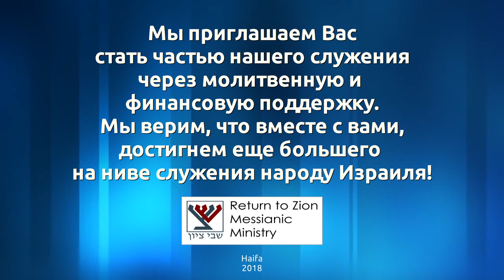Недельное чтение - Итро (Исход 18:1-20:26)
Недельное чтение - Итро (Исход 18:1-20:26) Леон Мазин. 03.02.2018 г.

Недельная глава Итро говорит о 10-ти заповедях. Эти заповеди стали конституционной основой любой страны.

Уроки из этой главы:

1) Наш Бог превыше всех богов.
2) Порядок в нашем народе.
3) Мы все (евреи и неевреи) призваны Богом делать добрые дела. Это может прикоснуться ко всему миру. И у нас есть большая ответственность - воззвать к Иешуа о Его помощи.